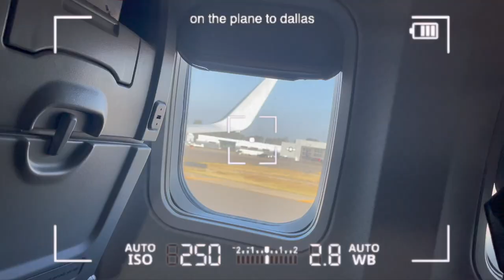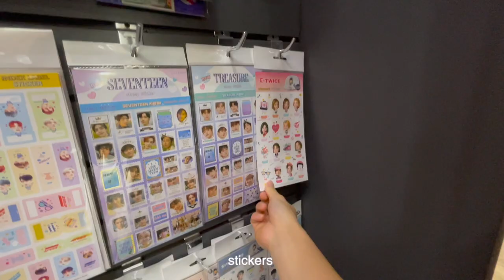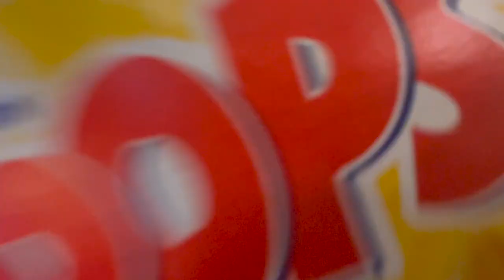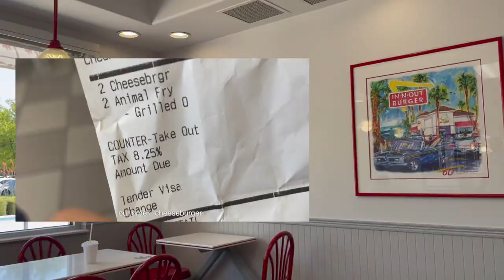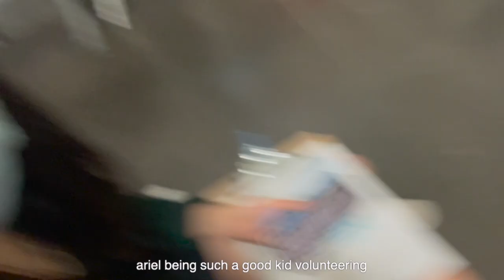s2 epi 02 " Junior Nationals 2022 Vlog " ( ft. vlogger ariel + gba kids 🏸 🐧 )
hey guys! hello hello, welcome to my channel! this is my long awaited junior nationals vlog in frisco texas.🏸 it was at fieldhouse once again and I still didn't get my promised dip n dots. 😭 Thank you coaches and parents for all the unconditional support! ❤ Although this tournament wasn't my personal best, it was such a fun experience. thank you partners for carrying and all my friends for making this experience memorable. 💜 🐿 Shoutout to Ariel 🐹 for her POV ( video credit ) + AUDREY.  🐔 I am so sorry that this video was so choppy and fast especially in the end because youknowwhat.

hey don't leave just yet checkout these time stamps:
- kpop store: 1:59
- with gba fam: 2:55
- audrey's dogs+❤: 6:40, 7:22, 11:28
- vlogger ariel: 8:40, 11:05, 14:30, 15:40

𝘍𝘢𝘲𝘴:
name: Emily
editing software: imovie
skz bias: han ♥ aespa bias: ningning ♥
sport: badminton

sc; 59

✰ if you made it down here, wow! Grateful for you! ✰